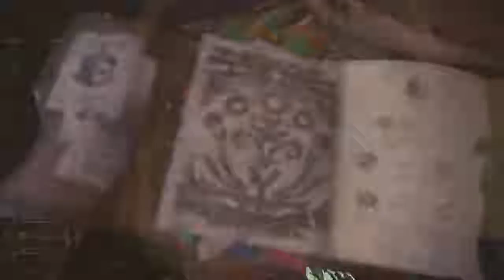Dodogama vs Tempered Pink Rathian Solo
This was literally 95% running simulator 2019 and for that I apologize. However this Pink Rathian got SMACKED.